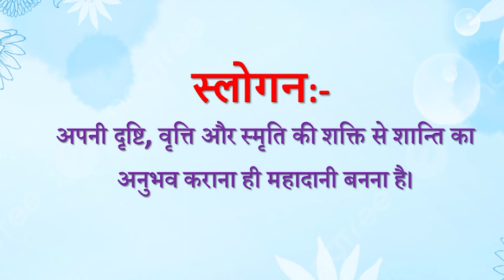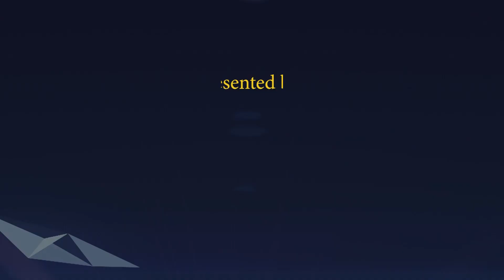Aaj ki Murli se... Slogan 16-02-2023 by BK Sunaina Behen from Om Shanti Retreat Centre, Delhi-NCR